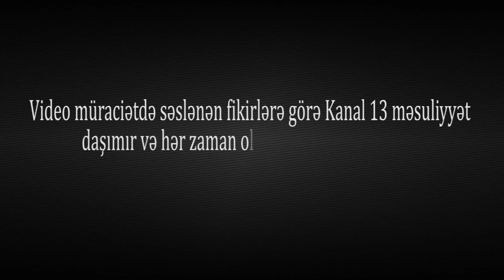"Körpə uşaqlarımla evsiz qalmışıq, qurban olum kömək edin mənə"-Xətai rayonundan Şikayət